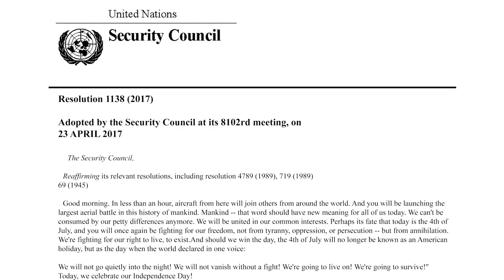Separatist Alliance VS Earth | INVASION PART II (STAR WARS)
PART 2 of our STAR WARS VERSUS SERIES. We continue our Separatist Alliance (Confederacy of Independent Systems) vs Earth Series. The mysterious organization Humanity First is rallying earth against the alien invaders and tensions continue to rise across the planet.